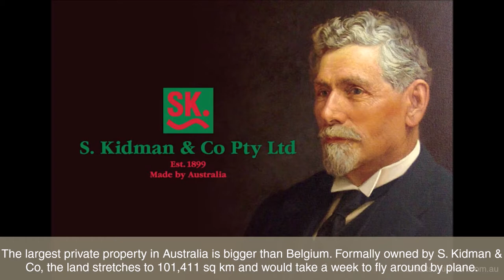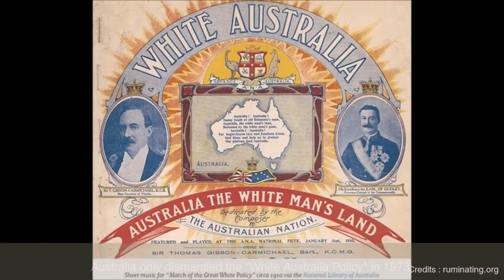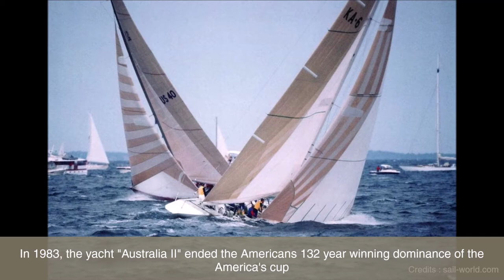Amazing Facts about Australia | Top Interesting Facts | Oceania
This is an exciting video that shares incredible facts about Australia that most people may not be aware of. The facts include details about the area, population, and business facts. The video also shares information regarding wealth, progress, and other aspects of this place that people aren't aware of. The video also shares facts about political policies, lineage, and other facts about the Australian population. People who watch the entire video understand that Australia is much more than a splendid cricket team or hopping kangaroos.

Australia facts
Australia
facts about Australia
amazing facts
amazing facts about Australia
Australian
Melbourne
Australia tourism
facts
interesting facts about Australia
Australia history
fun facts
Australia country
Australians
travel
interesting facts
australia documentary
Australia people
cool facts
ftd facts
Australia news
10 amazing facts about Australia
top 10 amazing facts about Australia
factose
oceania
oceania countries
oceania continent